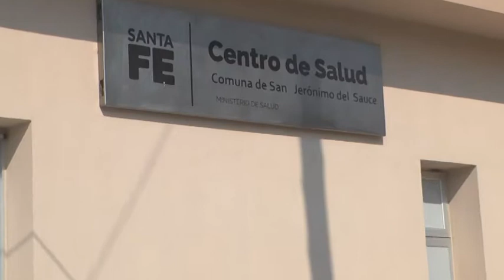DANIEL RÍOS – PTE. COMUNAL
CONTINÚAN LAS REFACCIONES EN LA COMISARÍA